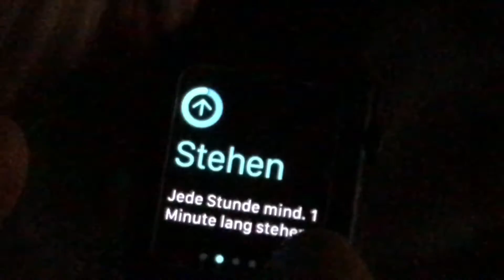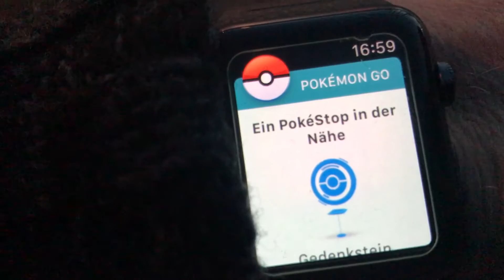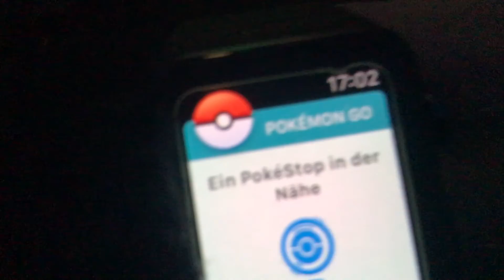Pokemon Go auf Apple Watch - Pokémon Go Plus?